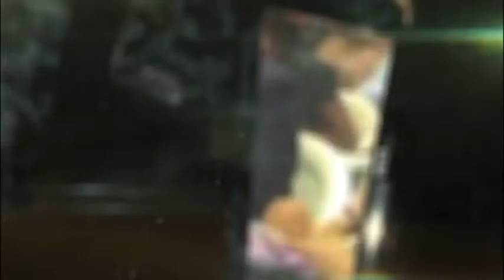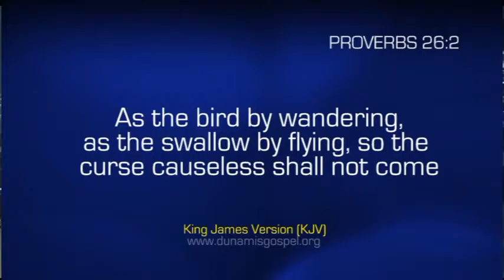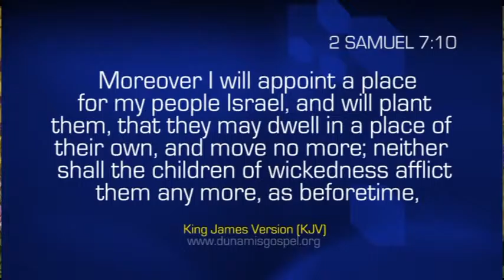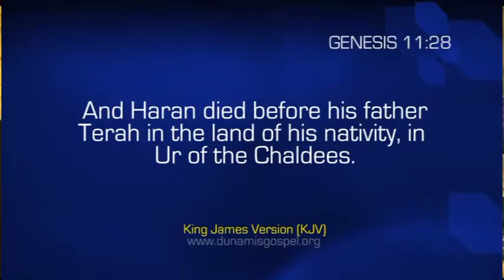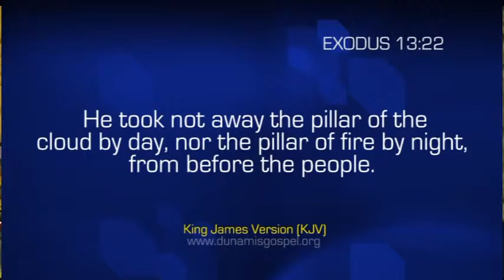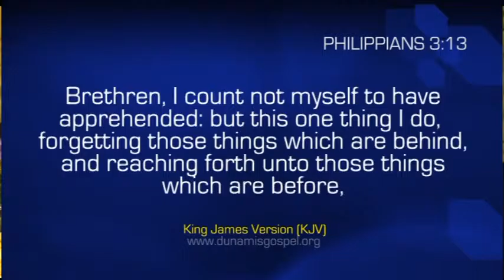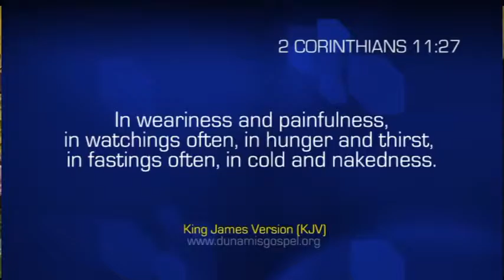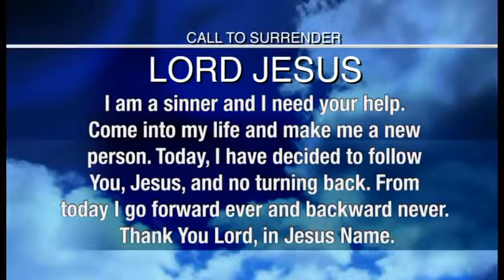Preserved by Devine Purpose Part 2